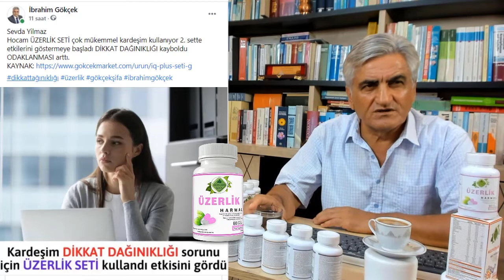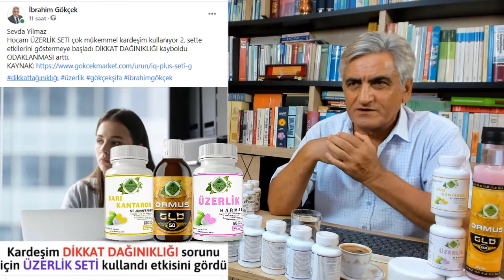Dikkat Eksikliği Ve Odaklanma Problemi Nasıl Giderilir?